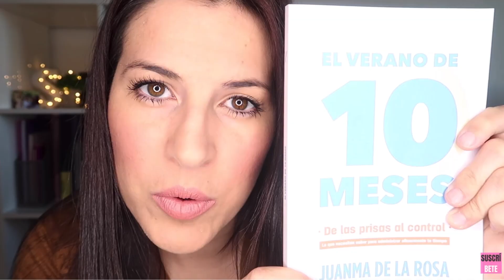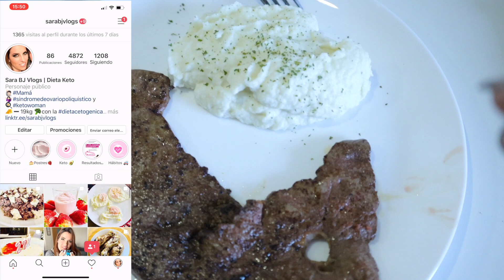🥞 QUE COMO en un dia KETO 🥩 DIETA CETOGENICA 🥜 recetas KETO español | KETO para PRINCIPIANTES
💖 CUIDATE CON LA DIETA KETO Y CON
✅ Mis tiras keto
✅ Mi aceite de onagra
✅ Mis vitaminas keto
✅ Mis cápsulas de inositol

✅ Mis playeras
✅ Mis tiras keto
✅ Mi máscara de pestañas
✅ Mi agenda mr.wonderful